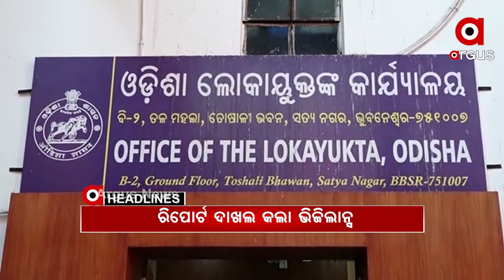Headlines 12pm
ବହୁଚର୍ଚ୍ଚିତ ମାସ୍କ ଓ ପିପିଇ କିଟ୍ କିଣା ଦୁର୍ନୀତି ମାମଲା...

ଭୁବନେଶ୍ୱର ଲିଙ୍ଗରାଜ ମନ୍ଦିରରେ ସୁରକ୍ଷା ଯାଂଚ କରିବ ଏନଏସଜି…

ନ୍ୟାୟ ଦେବା ଆଳରେ ଅଭିଯୁକ୍ତଙ୍କ ସ୍ତ୍ରୀଙ୍କୁ ପ୍ରେମ ନିବେଦନ ସହ ଅସଦାଚରଣ ଅଭିଯୋଗ...

ଆଜି ବି ସମାନ ସ୍ଥିତି.  ଲଗାତାର ଚତୁର୍ଥ ଦିନରେ ଶାସକ ବିରୋଧୀ ମୁହାଁମୁହିଁ.

ପାଣି ପାଇଁ ଲଟେରୀ ସିଷ୍ଟମ... ନଂ ପଡିଲେ ଜଳ ମିଳିବ ନହେଲେ ନାହିଁ...

ଏସସିବିରେ ଫ୍ୟାନ ଖସିବା ଘଟଣା...

ଆଜି ଭାରତ-ଇଂଲଣ୍ଡ ଟି-20ର 3ୟ ମୁକାବିଲା...